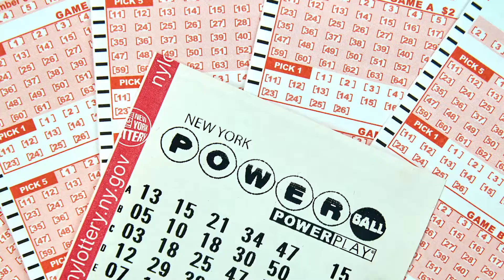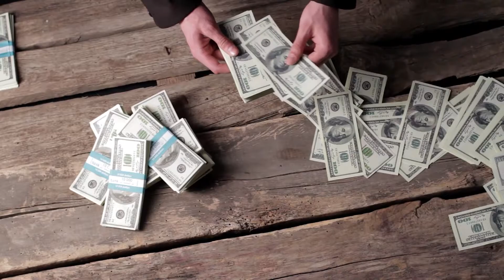The Savage Life of Pablo Escobar | Savage Lifestyle | Luxury Drop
He was known as the king of cocaine, the kingpin of the Medellin Cartel and the wealthiest criminal in history. By the time of his death, Pablo Escobar had amassed a wealth of $30 billion dollars. He was the undisputed leader of organized drug trafficking in South America and no one dared cross him. He ruled hundreds, he commanded an army of the most terrifying and notorious foot soldiers who eliminated maybe thousands on his orders. He lorded over an empire and lived an extravagant lifestyle that included luxurious mansions, private jets, fast cars and women. He achieved all this by living dangerously. This is the savage life of Pablo Escobar.